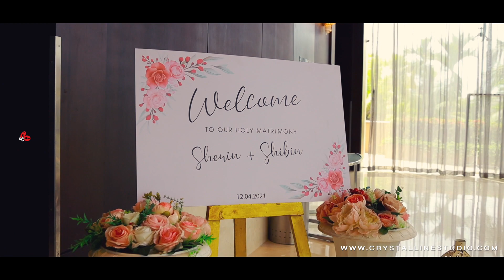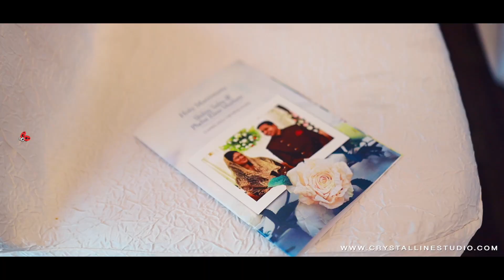Pentecostal Wedding Highlight Kerala |Crowne Plaza Kochi |Shibin-Pheba| Crystalline Studio